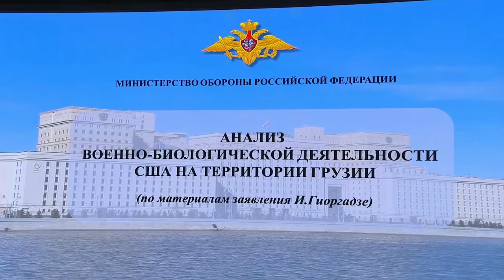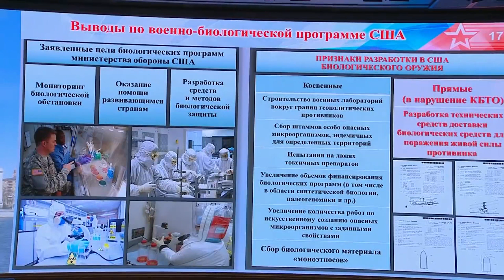Минобороны России об африканской чуме свиней. 04.10.2018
Видеофрагмент брифинга, проведённого Минобороны России 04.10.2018, касающийся распространения в России и других странах африканской чумы свиней.
Докладчик – начальник войск радиационной, химической и биологической защиты Вооруженных Сил Российской Федерации генерал-майор И.А.Кириллов.
Полная опубликованная видеозапись брифинга – youtu.be/5idKWqnLtcE.

Источник видеоцитаты: Минобороны России. Брифинг начальника войск РХБ защиты ВС РФ о военно-биологической деятельности США в Грузии. Опубликовано: 4 окт. 2018 г. URL
“Начальник войск радиационной, химической и биологической защиты Вооруженных Сил Российской Федерации генерал-майор Игорь Кириллов провел брифинг, посвященный анализу военно-биологической деятельности США на территории Грузии.
В Минобороны России проведен анализ материалов, опубликованных бывшим министром госбезопасности Грузии Игорем Гиоргадзе. Им были представлены подробные данные о деятельности США в Центре общественного здравоохранения имени Ричарда Лугара, который находится в Грузии в н.п. Алексеевка.”

Сокращённый вариант: Россия 24. Специальный брифинг Минобороны РФ. Полное видео. Прямой эфир: 4 окт. 2018 г. URL